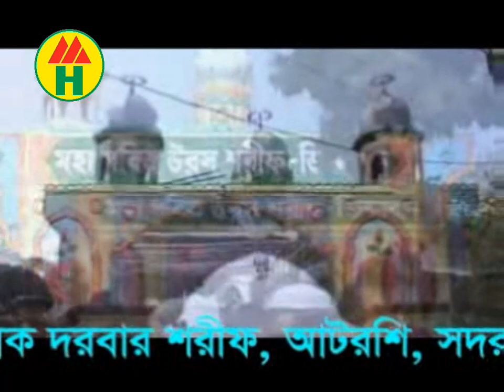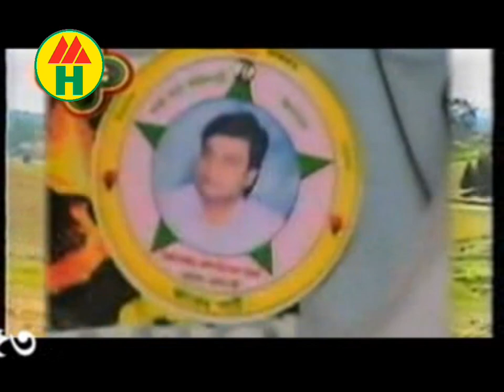Maolana Jashim - Nurer Putul | নূরের পুতুল | Bangla Islamic Song | Atroshi Jikir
Nurer Putul | নূরের পুতুল | Bangla Islamic Song
Singer: Maolana Jashim/মাওলানা জসিম

*** WARNING *** This copyright is reserved for Music Heaven, Bangladesh. Legal action will be taken against those who violate the copyright of the following material presented!